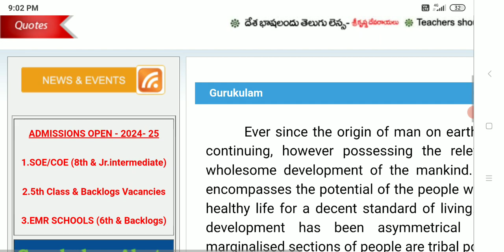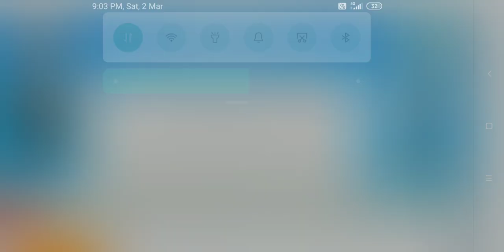AP GURUKULA VTH CLASS VI CLASS VII VIII IX XTH CLASS INTERMEDIATE ADMISSION 2024STARTED